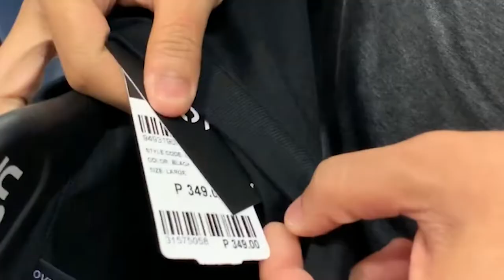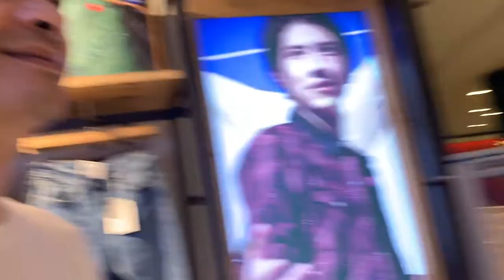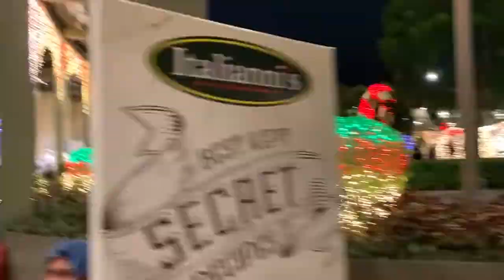VLOGMAS DAY 1: Christmas Shopping Part 1 Haul + Vlogmas Intro 🎄💙❤️ | WAVWAVTV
WAVzup guys!!!

Follow us if you'd like to see our funny vlogs! *trying to be funny*

Copyrighted content: Jingle Bell Rock (Glee Cast Version)